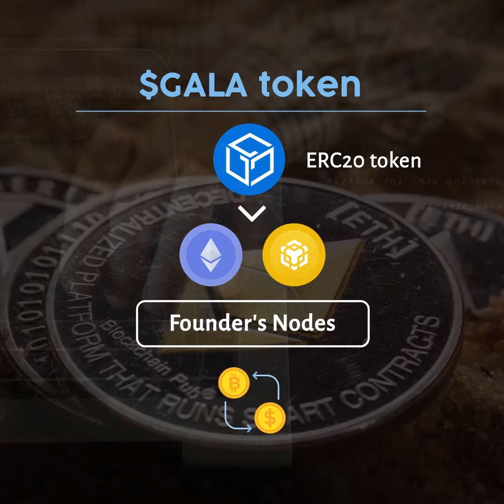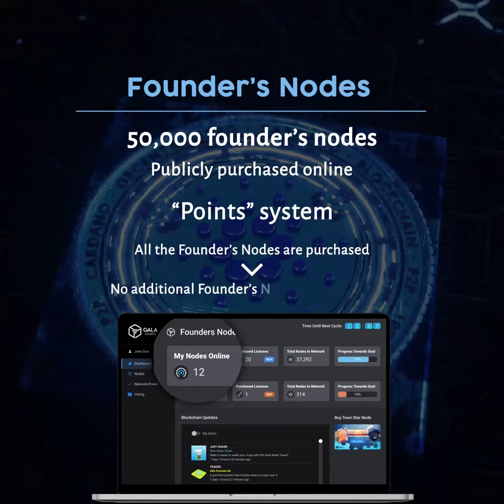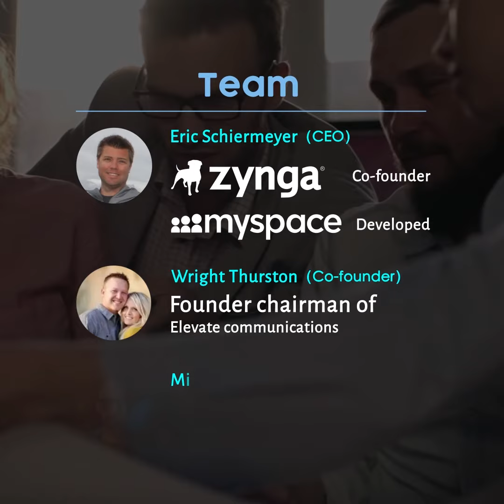All you need to know about Gala Games, in 2-min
NFT Gaming Platform: Gala Games

Gala Games is a gaming platform that features “blockchain-powered games you’ll actually want to play”.